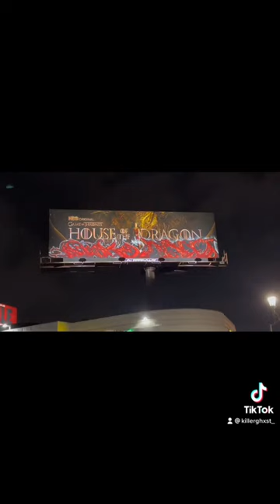Game of thrones billboard